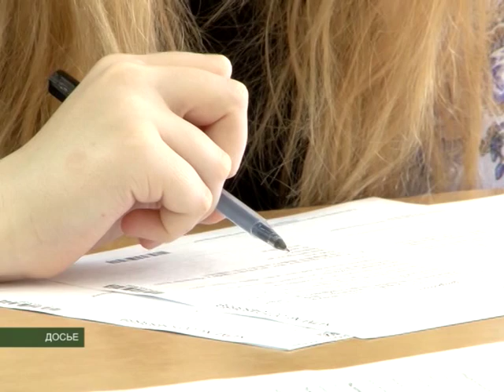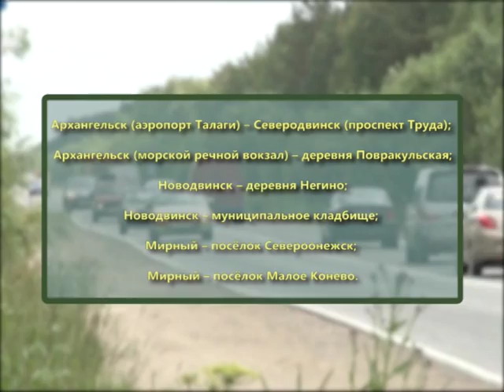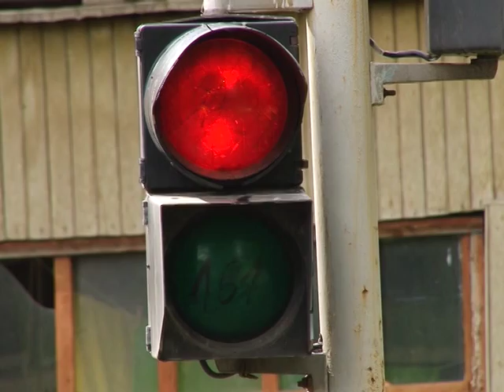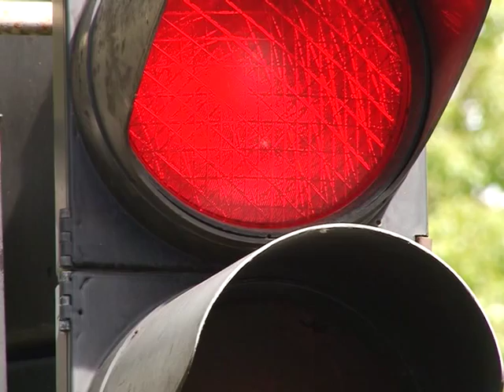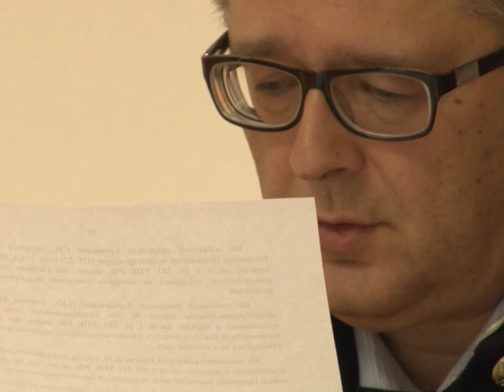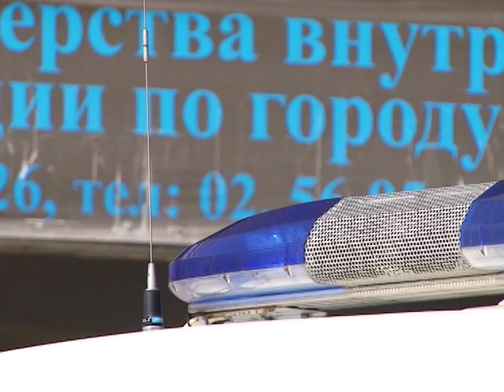ВЕСТНИК СЕВЕРОДВИНСКА 11.06.15